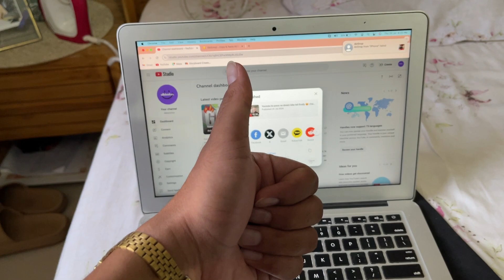Bhagwan ne meri sunli 🌨 | Daily Vlog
this video or vlog is just for fun don't take it seriously.